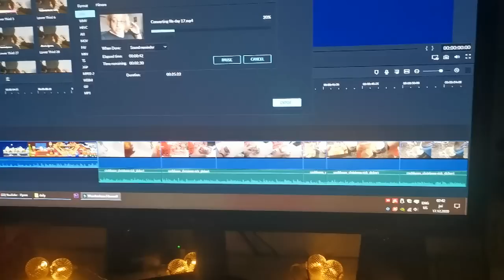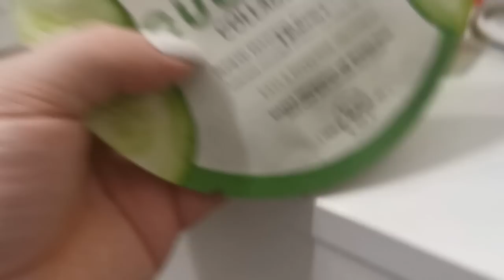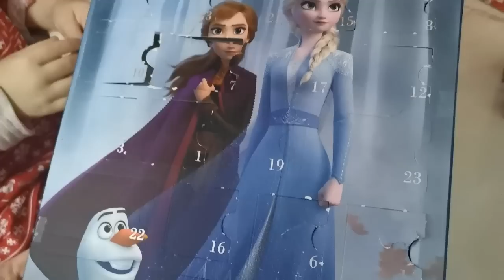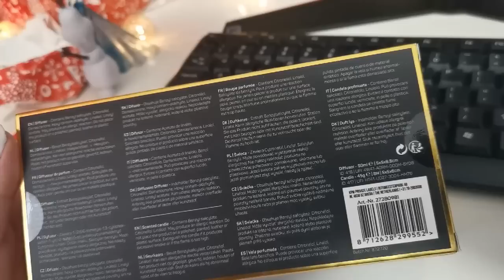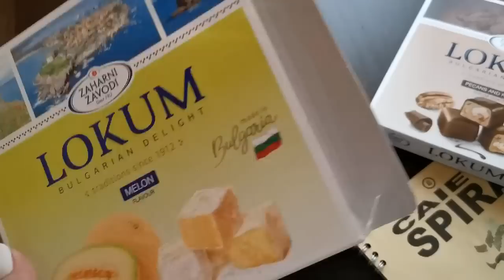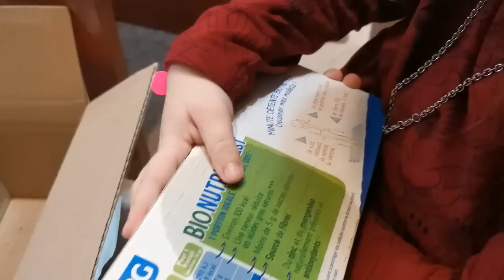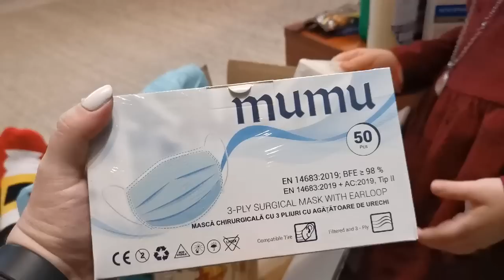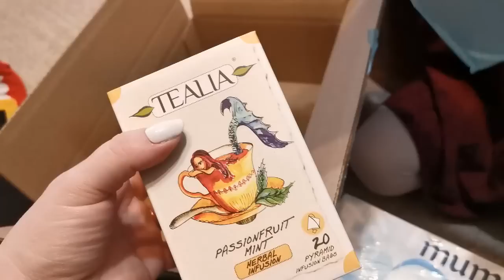🎄Vlogmas #18- Unboxing BUZZbox Selection si Deluxe, plus alte cateva chestii 😂🤣